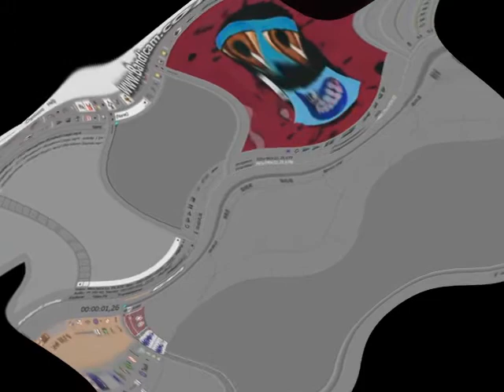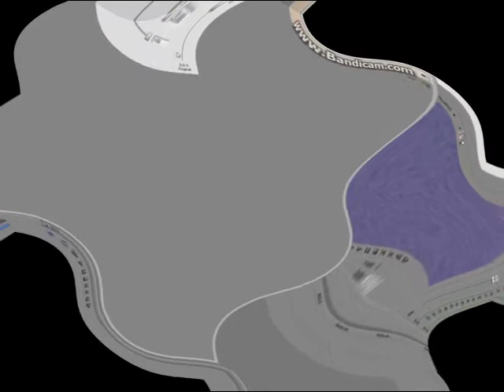How to make ZooPals Effect V4 in ZooPals Effect V4